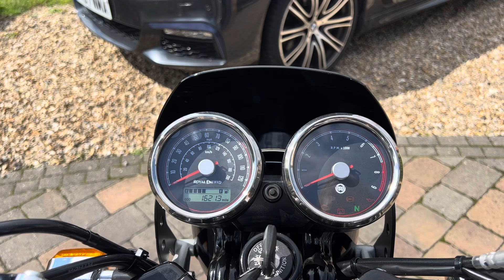72 Royal Enfield Interceptor 650